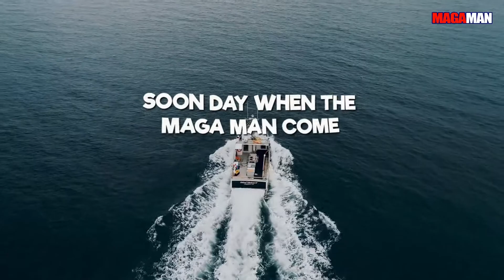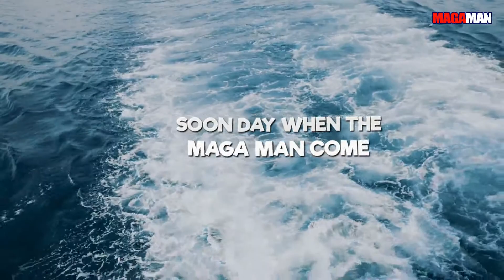MAGAMAN - A Techno Bluegrass MAGA Sea Shanty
Parody of: Wellerman
Lyrics by: ThisGuyanon
Vocals by: Singeranon
Mixed by: DJanon
Video by: LyricVideoanon
Watched by: (You)anon

Full Permission to use and repost this on his channel: Mr. Enoch and The Magapalooza Boat Parade